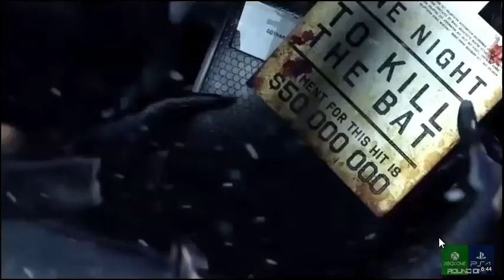Batman Arkham Origins (E3) 2013 Gameplay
check out this amazing footage from Batman Arkham Origins at (E3)2013